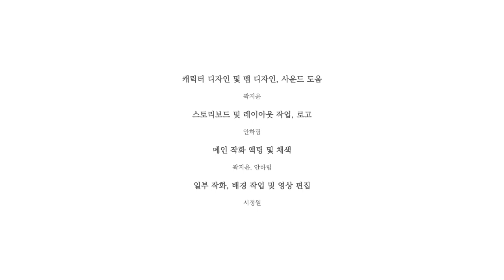Magical or Hero(매지컬 히어로)-도움이 필요할 때 히어로와 마법소녀를 불러줘!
매지컬 히어로(Magical Hero)

제작 : Team. TDB(곽지윤, 안하림, 서정원)

언제 어디서나 사람들을 도와주는 모든 것이 완벽한 히어로 '히아로'
다른 학생들과 비슷한 듯 다른?! 자유를 원하는 마법소녀 '변신혜'

청강문화산업대학교 애니메이션스쿨 2018년도 2학년 2학기 과제작